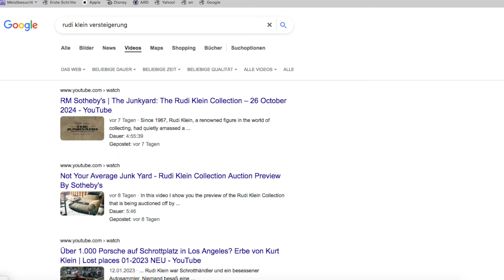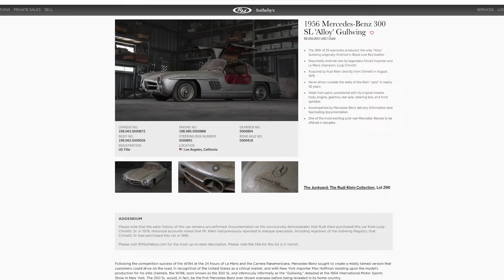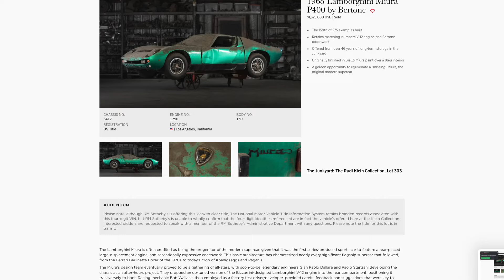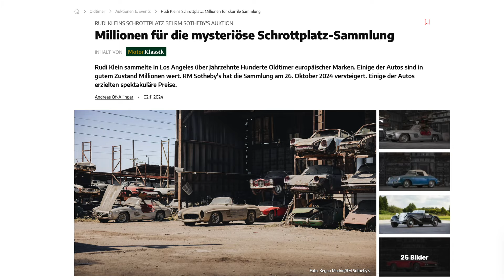Rudi Klein Schrottplatz Versteigerung brachte 29 Millionen Dollar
Das was die krasseste Schrottplatz Versteigerung.
Unfall Oldtimer für 29 Millionen Dollar wurden in Kalifornien USA versteigert.